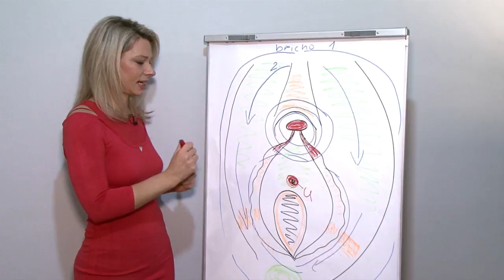Orálni génius: ON-LINE KURZ (sex kouč Gaia) - trailer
Jak na orální sex u ženy? První on-line kurz v Čechách je tu!
Jedinečná příležitost, jak se pod vedením sex koučky Gaii stát orálním géniem! Čeká na vás více než 150 minut otevřené sexuální edukace!